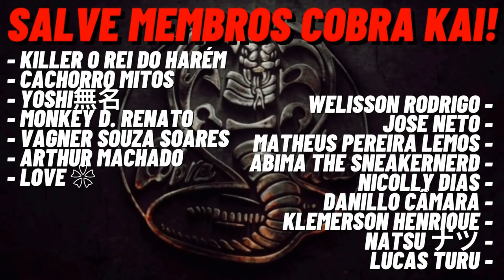REACT 3 em 1 - Minha Gang (MICAEL FT. ÉODAN) Rap do Bendy (PAPYRUS DA BATATA)e MOB PSYCHO (ORION MC)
Nesse vídeo reagimos um 3 em 1 MINHA GANG DO MICAEL FT. ÉODAN, RAP DO BENDY DO PAPYRUS DA BATATA E NÃO ESTOU NO CONTROLE (MOB PSYCHO) DO ORION MC.
Tamo junto!